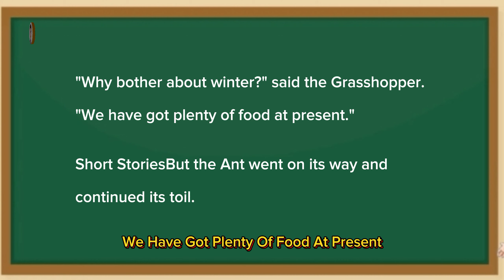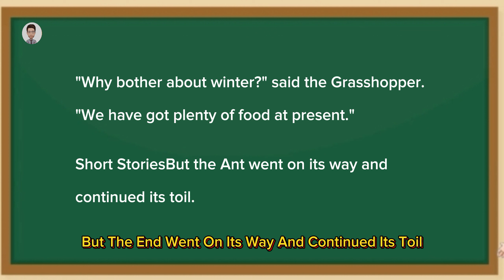The Ant And the Grasshopper.